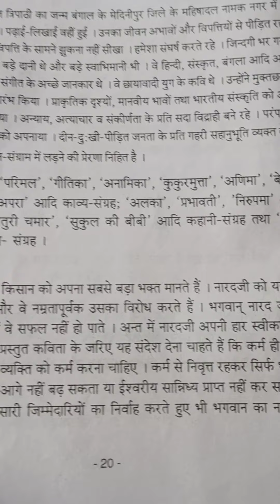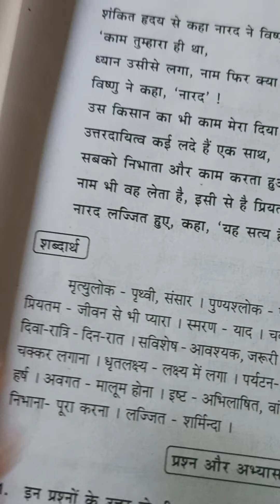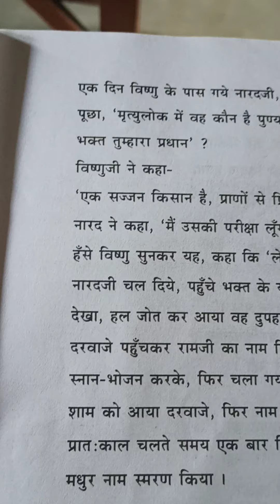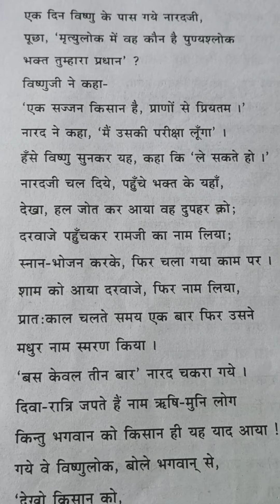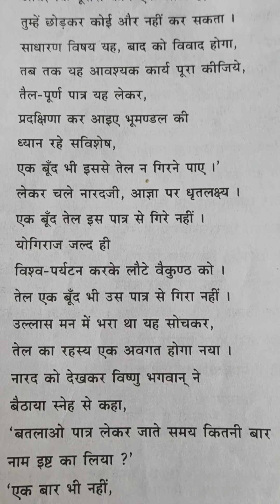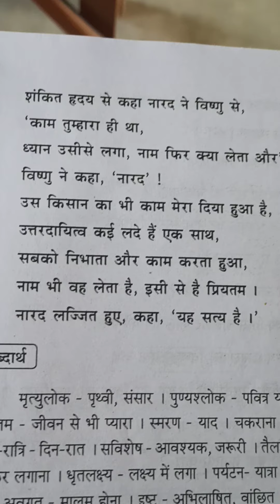class-9,Hindi,priyatam,suryakanta tripathy "Nirala"